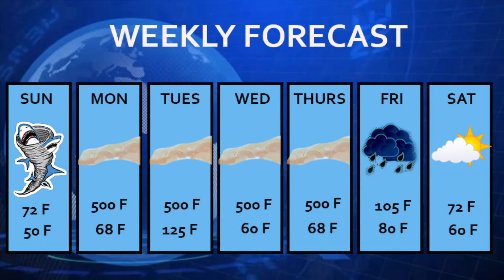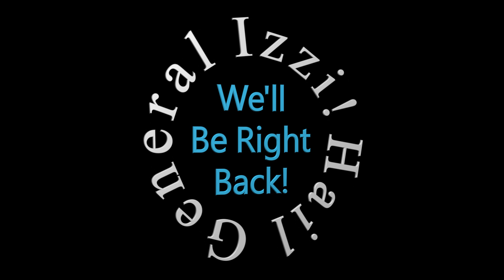Bunker Boys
A live recorded multi-camera sketch about a newscast from an apocalyptic future.